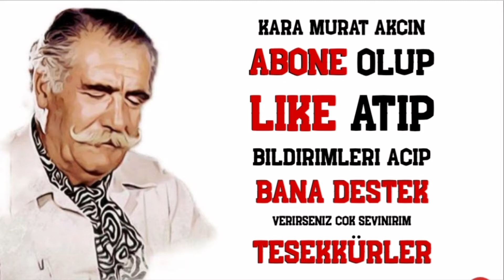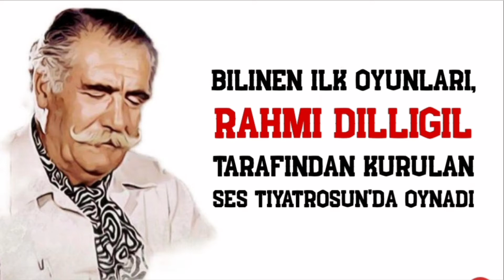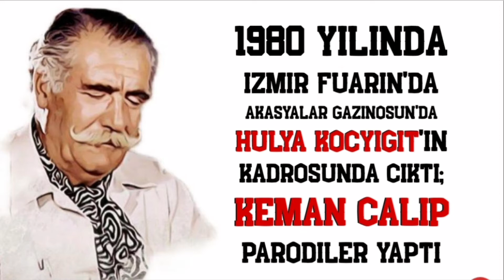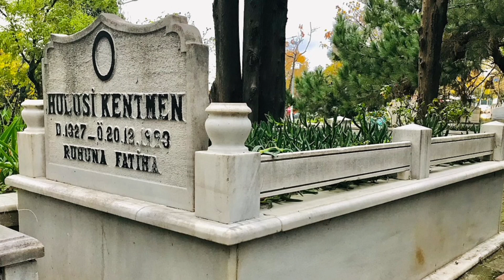Hulusi Kentmen Kimdir ? | 1912-1993 | Seni AslaUnutmayacagiz... ( 81 Yaşında )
Hulusi Kentmen Kimdir ? | 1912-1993 | Seni AslaUnutmayacagiz...